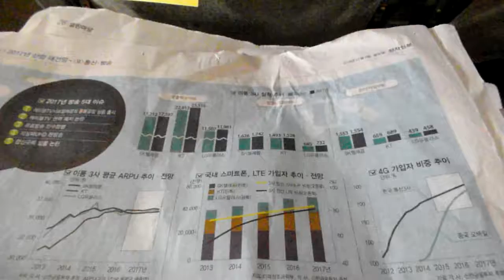이영대박사의 동영상